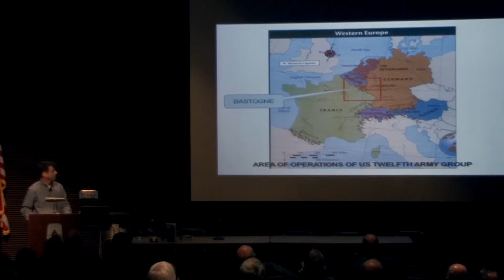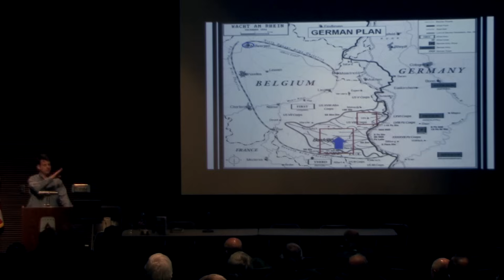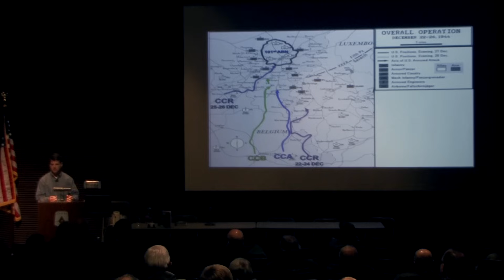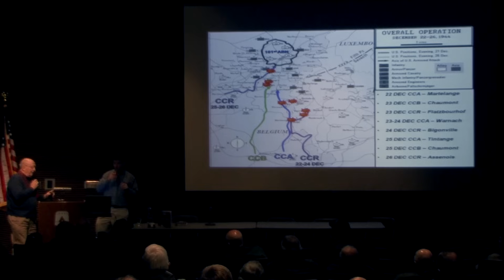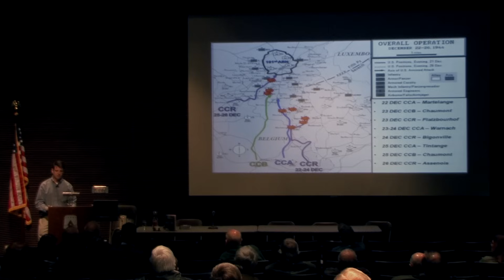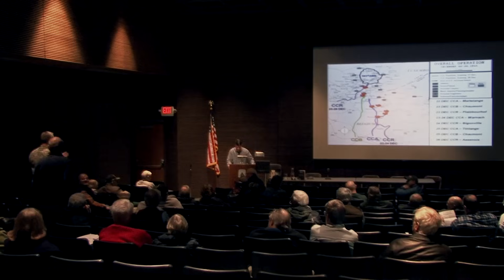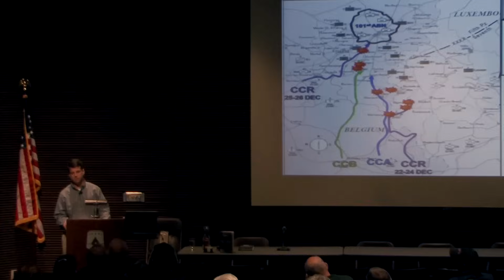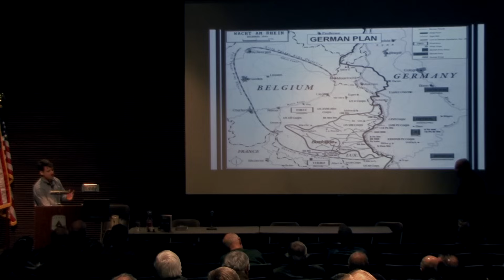Patton at the Battle of the Bulge (WW2HRT 28-06)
Leo Barren, author of Patton at the Battle of the Bulge: How the General's Tanks Turned the Tide at Bastogne.  Leo presents his research of Patton at the infamous battle.  Patton's willingness to listen to ideas of his trusted G2: Col Oscar Koch, and how their teamwork, still influences military doctrine and preparedness today.